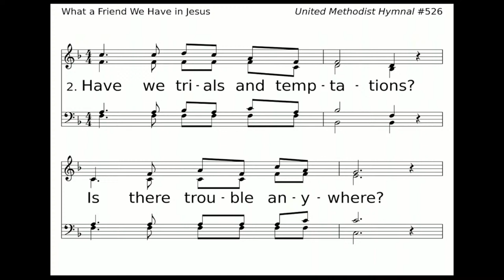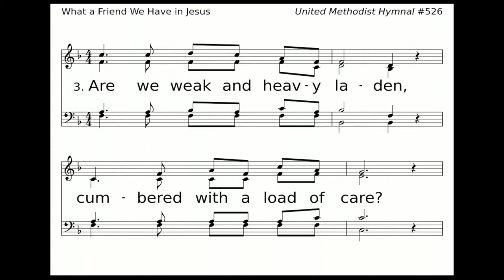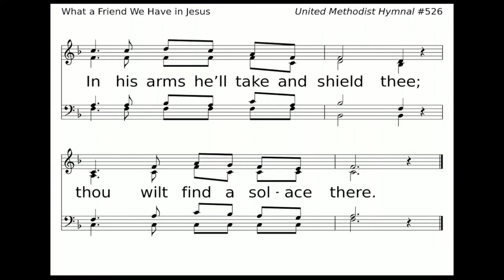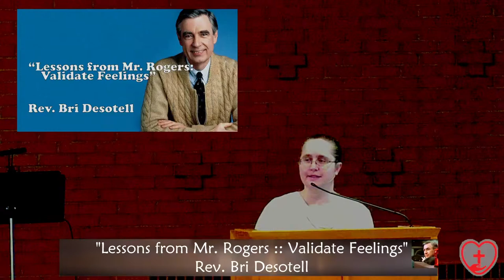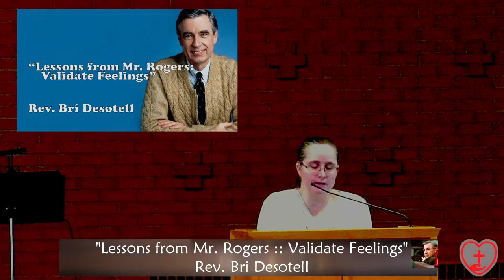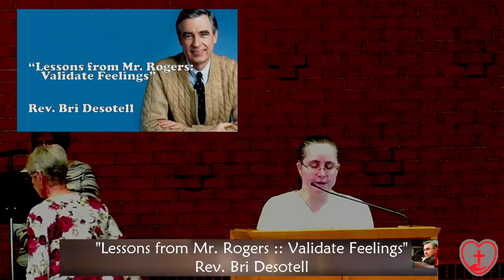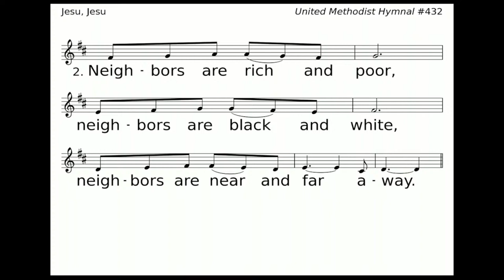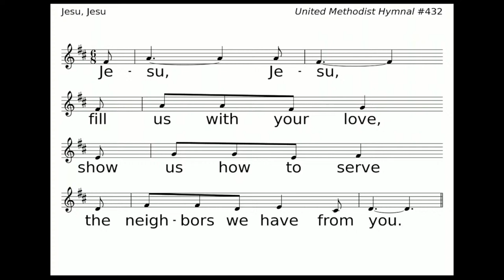Worship April 14, 2024 :: Third Sunday of Easter Celebration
Thank you for joining us for the Second Sunday of Easter Celebration

"Lessons from Mr. Rogers :: Validate Feelings"
Rev. Bri Desotell